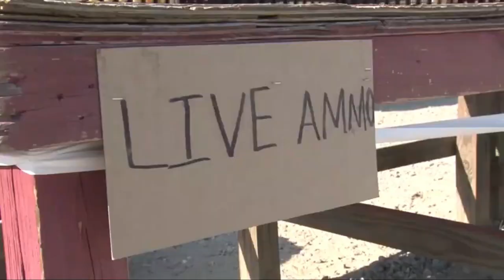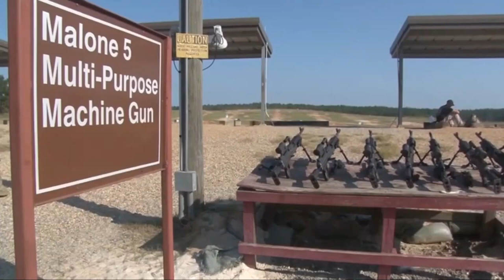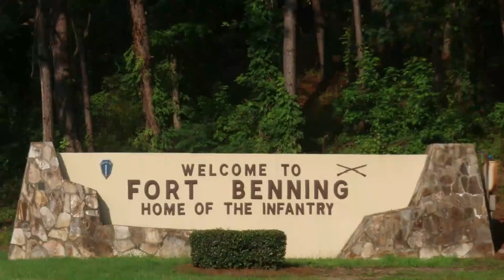Army Basic Training at Fort Benning 2019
Trainees take the first step in becoming a Soldier. In this video, you'll see young men and women learn teamwork and discipline, how to handle weapons, and much more.
TAGS,Trainees,discipline,Fort Benning,Basic Training,BCT,Soldiers,Army,teamwork,Basic Combat,Training,BRoll,Sand Hill,One Station Unit Training,OSUT,Becoming a soldier

2-19 Basic Training at Fort Benning
FORT BENNING, GA, UNITED STATES
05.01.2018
Video by Shantika Ogletree